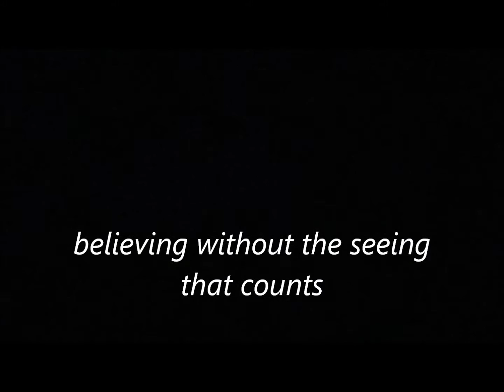Day 101 Water Experiment Changing Negativity Using Positive Words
Day 101 of Dr Wendy Dearborne’s Water Experiment.  It’s the believing in your life that counts and not the seeing.  You live your life seeing and then believing what you see; however, to live this way is to be in the dark.  For whatever you see in your life is what you believe in your heart is right for yourself.  Use your imagination, your mind to create the life that you want to live. Perpetual